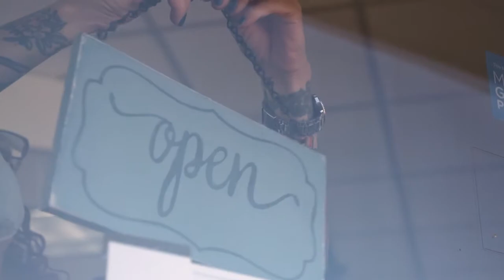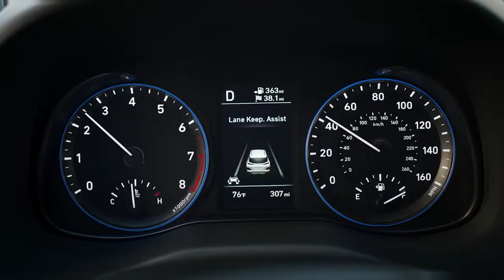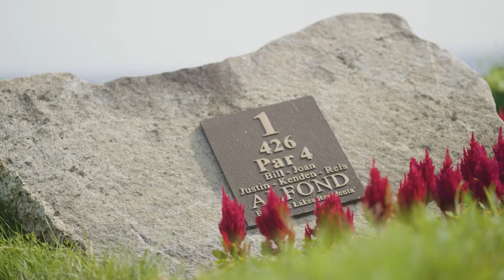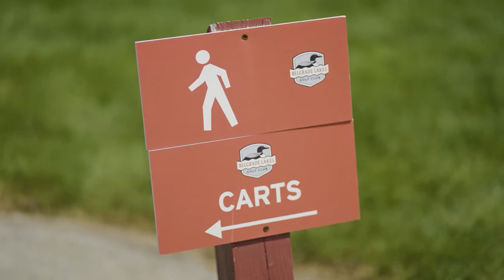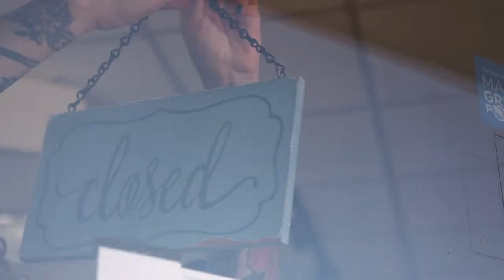Black Bear Insider - Episode 1 (2021-22)